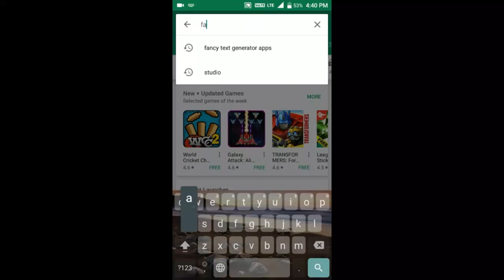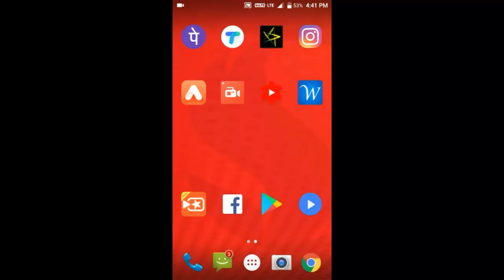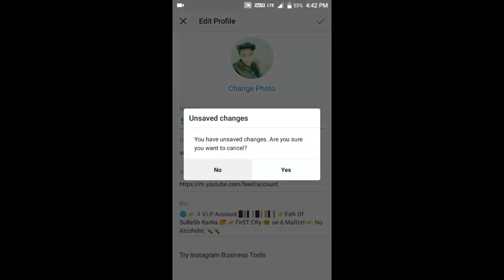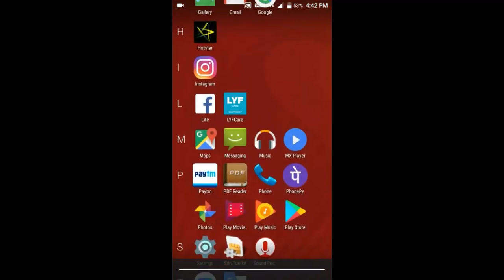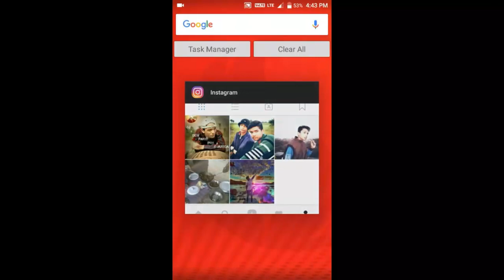How to edit your name in blue colour in 2 second..(Instagram)